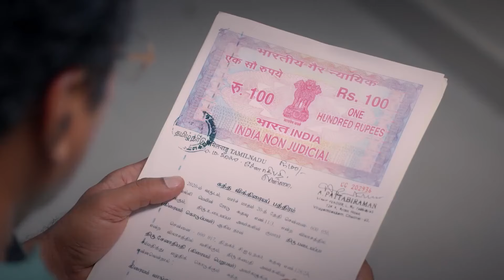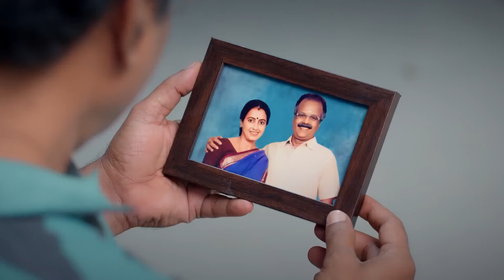Thavamai Thavamirundhu - Week In short - 5-Jun-2022 - Markandeyan, Seetha, Pandi - Zee Tamil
Show Name : Thavamai Thavamirundhu
Producer/Star Cast : Pasanga Sivakumar, Anitha Nair, Sandhya Ramachandran, Britto Mano, Pandi Kamal, Sandhya

Abandoned by their grown-up children, Markandeyan and Seetha leave the house to start life afresh.